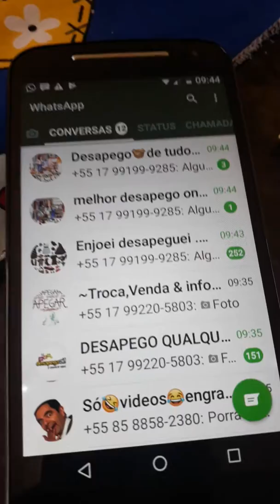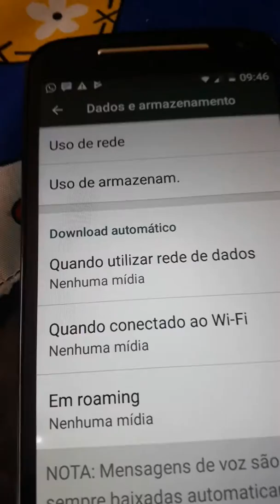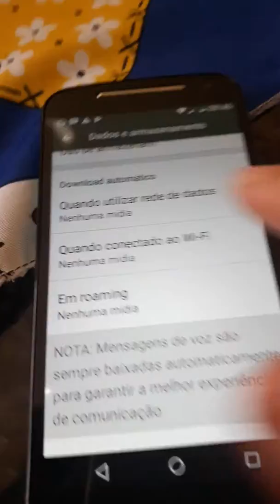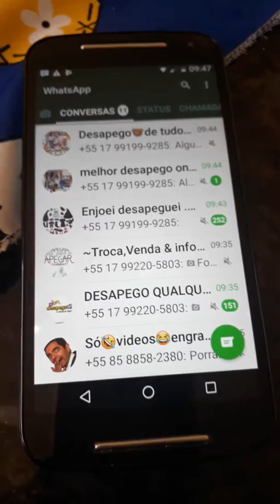Como deixar os grupos do WhatsApp silencioso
Esse vídeo está ensinando como deixar os grupos do WhatsApp silencioso e também para não abaixar vídeo foto e áudio automaticamente